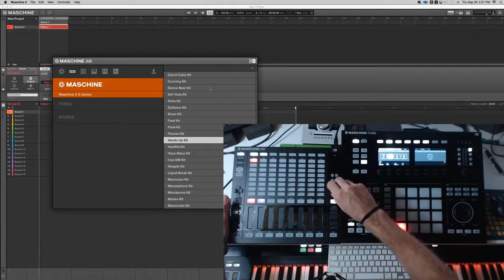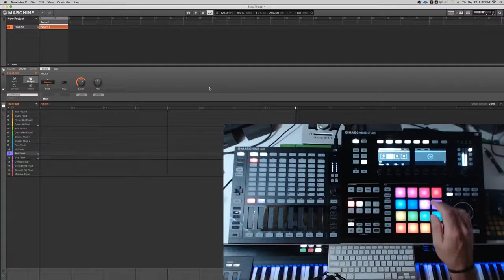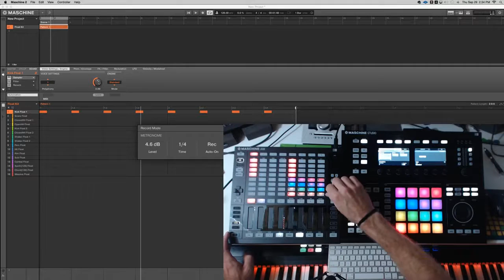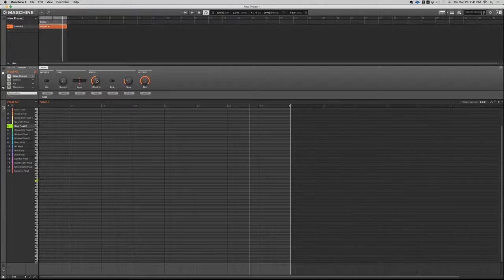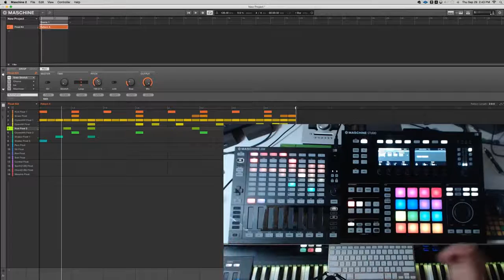Lecture By Matt Cellitti: Maschine Jam First Look - 5. New Project from Scratch Programming Drums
Lecture By Matt Cellitti: Maschine Jam First Look by Matt Cellitti
Video 5 of 11 for Lecture By Matt Cellitti: Maschine Jam First Look

See Jam in action, ask any questions you have, and get hyped for this incredible new production/performance interface. Native Instruments Product Expert Matt Cellitti has been beta testing Jam for a while, so you'll get an experienced user's inside view of this interesting new piece of studio gear - right on the first day that Maschine Jam is launched!